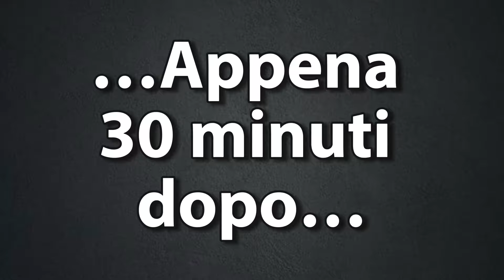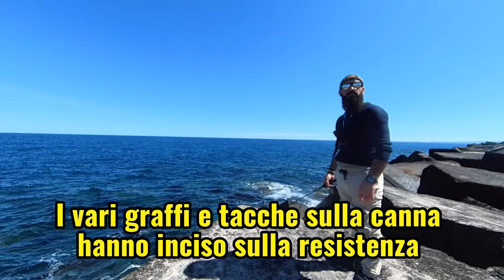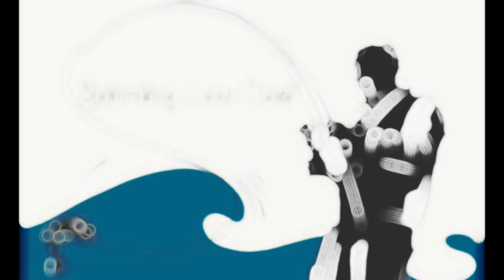Cernia in buca e faccio scoppiare la canna.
Cernia in buca e ho fatto scoppiare la canna.
Vi racconto come ho distrutto la canna da spinning… la mia troppa leggerezza nel trattare la canna ha creato graffi e tacche sulla canna  e una forzata di troppo ha fatto sì che mi scoppiasse letteralmente in mano…
Ho imparato 2 lezioni importantissime…
Errori che non ripeterò piu…

Per tutti gli amici appassionati di pesca e non,se vi fa piacere potete iscrivervi ai seguenti canali dove si tratta di pesca a spinning
Spero vi aggreghiate in tanti…
Vi aspetto🥰😍😘
Gruppo Facebook:

Canale whatsapp

Blog spinning low cost

Se ti fa piacere supportare il canale